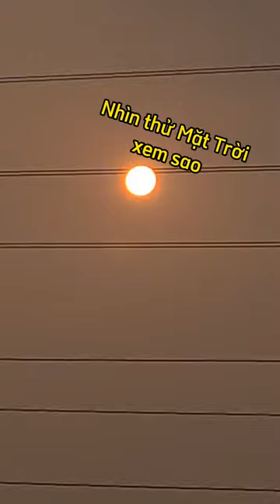Ngắm Mặt Trời bằng kính thiên văn Meade Infinity 60AZ